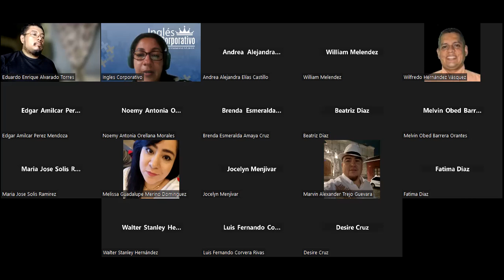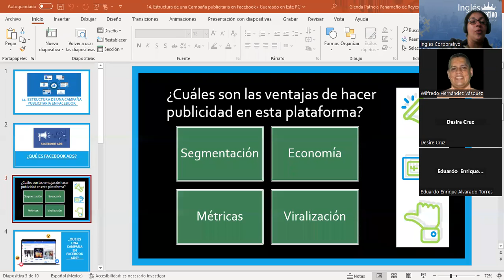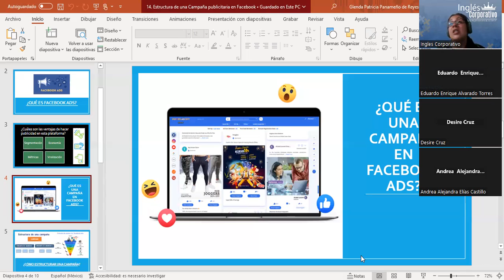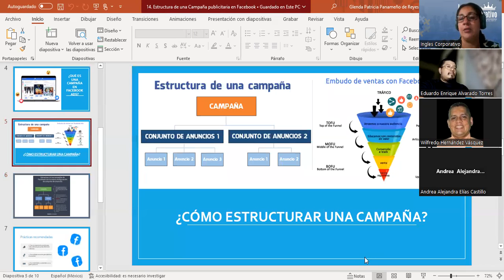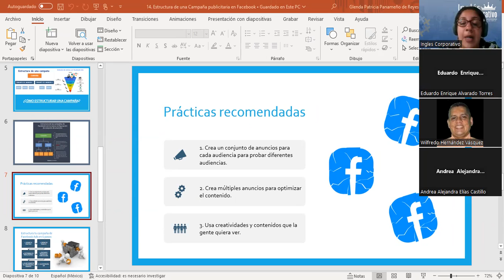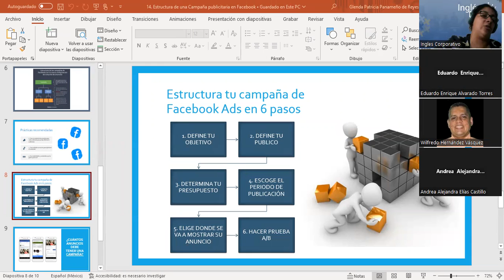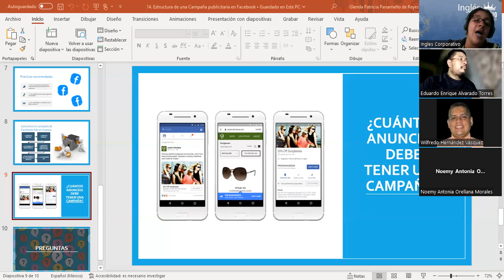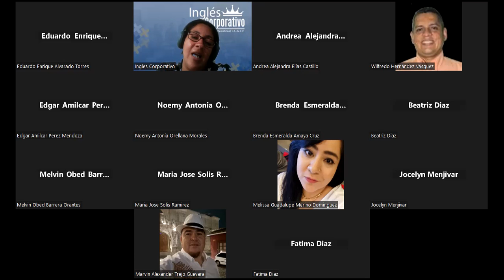Sesión15-18/05/2023-MKT-02-8-9-PM-04-23.Panameño-Identificar el objetivo de la campaña